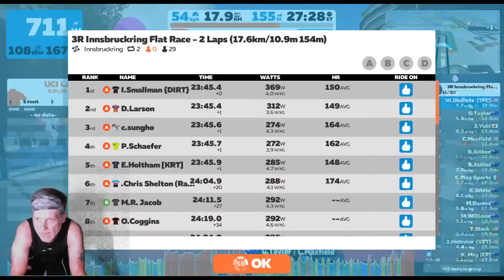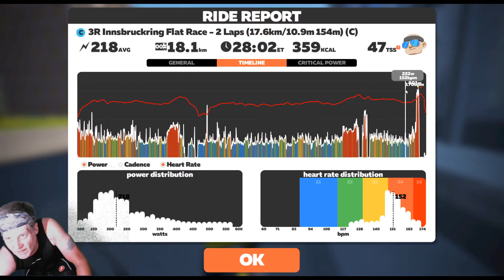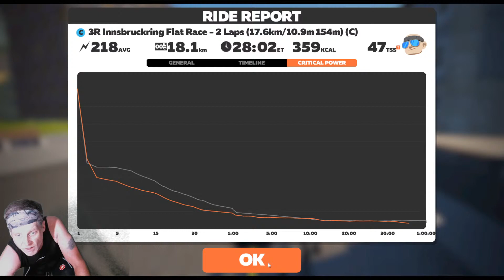3R Innsbruckring Flat Race - C cat - Won Group Sprint - 2nd Place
Went out way to hard in beginning - Won Group Sprint